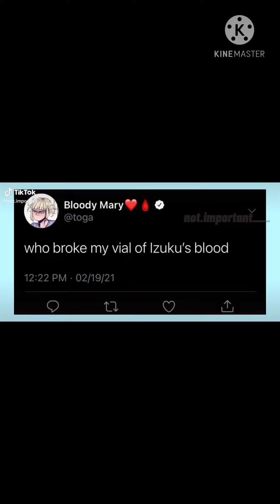February 19, 2021